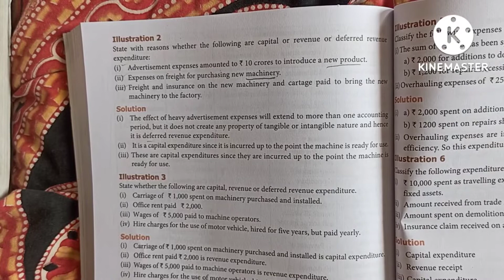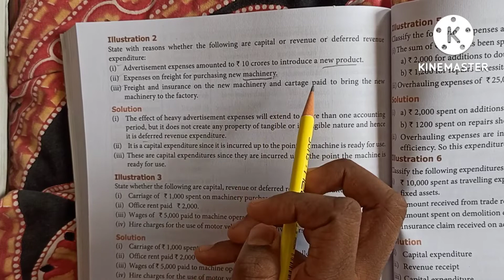11th standard Accountancy Unit-11 Illustration 2